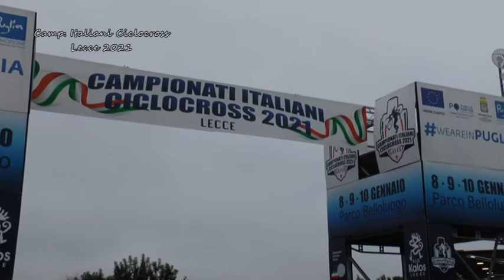CAMPIONATO ITALIANO CICLOCROSS 2021 - LECCE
ESORDIENTI 1anno/2anno u.d.- ALLIEVI 1anno/2anno u.d. - JUNIORES u.d. - UNDER 23 u.d. - ELITE u.d. - AMATORI Uomini ELMT/M1/M2/M3/M4/M5/M6/M7M8 - AMATORI Donne MW1/MW2/MW3 - FCI